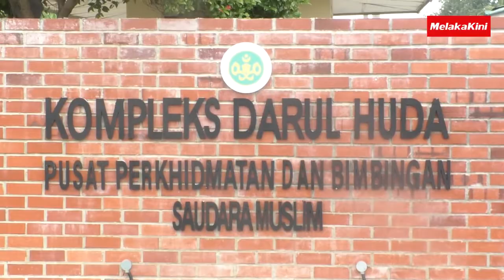AGIHAN BANTUAN TIDAK LAGI DI BALAI ISLAM MULAI OKTOBER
Lebih sistematik dan mudah